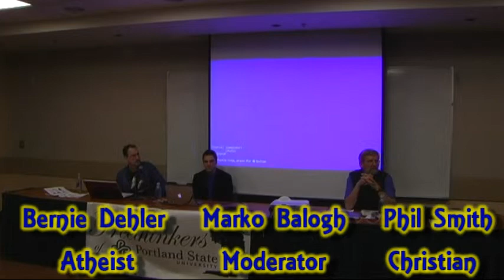Question on morality (Excerpt from a Christian/atheist debate at PSU on 4-9-14)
"Does anything supernatural exist? (Phil Smith vs. Dehler @ PSU on 4-9-14) "